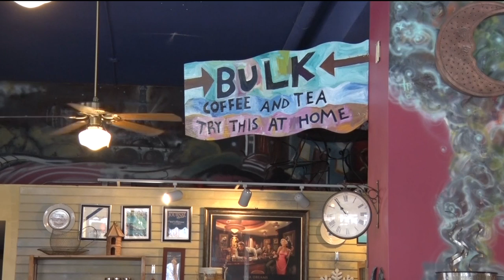Free Coffee Fundraiser